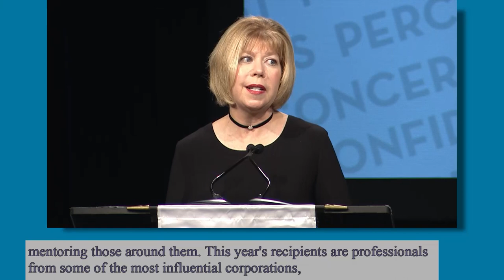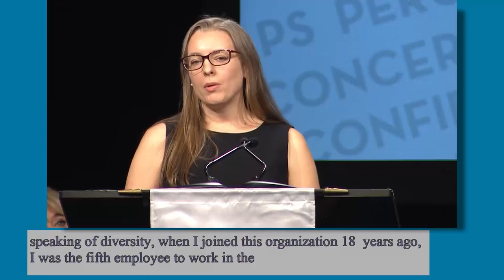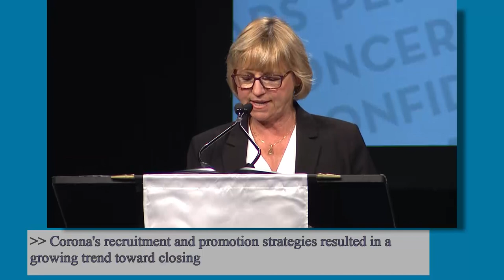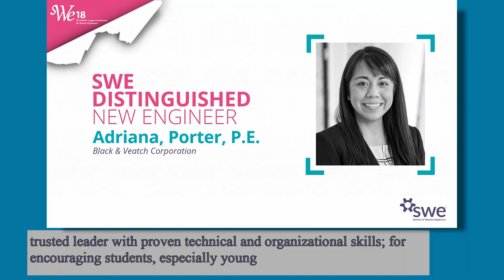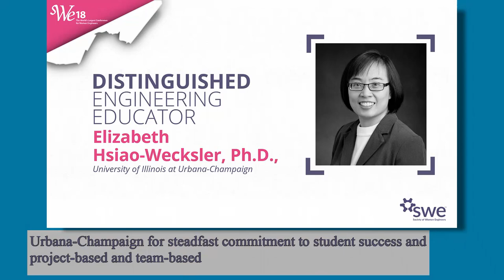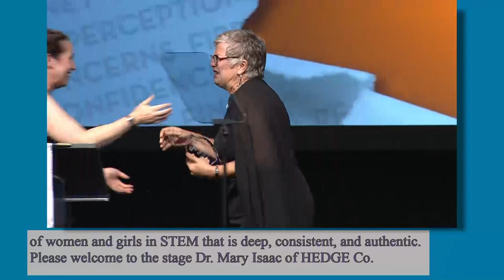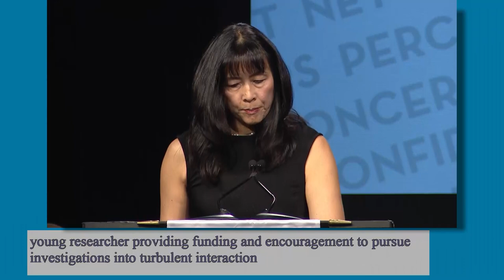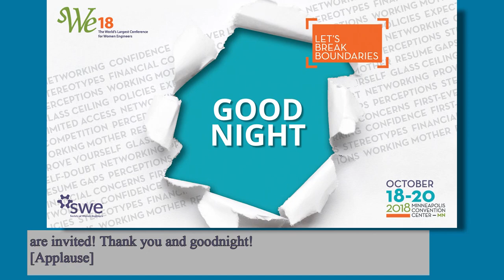WE18 Awards Banquet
The Society of Women Engineers (SWE) congratulates the recipients of its annual awards program. SWE Awards recognize individuals who have proven to be innovators and leaders in their local communities, the STEM community and the future generation of STEM. SWE award recipients include professionals and collegiates from influential businesses, corporations and universities across the globe who play an integral role in the support and advancement of women in engineering.

This year’s award recipients were formally recognized at the WE18 Awards Ceremony on Oct. 20, 2018, in Minneapolis, MN.

The awards recipients are as follows:

Achievement Award –
Jacqueline Chen, Ph.D., Sandia National Laboratories

Advocating Women in Engineering Award –
Stacey DelVecchio, F.SWE, Caterpillar Inc.
Rose-Margaret Ekeng–Itua, Ph.D., Ohlone College
Mary Isaac, Ph.D., F.SWE, HEDGE Co.
QuynhGiao N. Nguyen, Ph.D., NASA
Kristin Robertson, The Boeing Company

Distinguished Engineering Educator Award –
Elizabeth Hsiao-Wecksler, Ph.D., University of Illinois at Urbana-Champaign

Distinguished Service Award –
Nora Lin, Northrop Grumman Corporation
Linda M.S. Thomas, F.SWE, The Boeing Company

Emerging Leader Award –
Lynn Davenport, Medtronic
Rebekah Feist, Ph.D., The Dow Chemical Company
Dayna Johnson, P.E., LEED AP, GE Power
Maureen Masiulis, Ball Aerospace
Angel McMullen-Gunn, United Technologies Aerospace Systems
Ana Luisa Mendoza, Northrop Grumman Corporation
Ana Paula Ribeiro Marimoto, Cummins
Eileen Vélez-Vega, P.E., Kimley-Horn Puerto Rico, LLC
Alexis Wasserman, Ph.D., Merck & Co., Inc.
Theresa Wesley, Booz Allen Hamilton

Fellow Grade –
Elizabeth Bierman, Comcast
Pamela Dingman, P.E., Lancaster County, Nebraska
Cindy Hoover, Spirit AeroSystems, Inc.
Gina Janke, Modine Manufacturing Company
Andrea Karalus, Pratt & Whitney
Mary Roybal, Ph.D., Raytheon Missile Systems
Alyse R. Stofer, Medtronic

Global Leadership Award –
Mariana Karam, John Deere
Kimberly Pittel, Ford Motor Company
Gail Heck-Sweeney, Keysight Technologies

Global Team Leadership Award –
John Deere Tractor Embedded Architecture, Systems Engineering and Quality Team, led by Rekha Gore

Outstanding Collegiate Member Award –
Saheba Bhatnagar, Rice University
Carlisle DeJulius, Vanderbilt University
Cheryl Fichter, University of California, Davis
Bridget Hegarty, Yale University
Caitlyn Hines, University of Michigan – Ann Arbor
Sarah Lobsenz, The University of Texas at Austin
Abby Pakeltis, University of Illinois at Urbana-Champaign
Francine Reyes-Vega, University of Puerto Rico Mayagüez Campus
Kelsey Riffle, ArcelorMittal
Catharine Rose Scoboria, Villanova University

Outstanding SWE Counselor Award –
Ann Peedikayil, Caterpillar Inc.

Prism Award –
Kris Acosta, Northrop Grumman Corporation
Vicki Dawkins, Emerson Hermetic Motor
Deena Disraelly, Ph.D., Institute for Defense Analyses
Anca Eisele, John Deere
Katie Thorp, Ph.D., Air Force Research Laboratory, posthumously

Rodney D. Chipp Memorial Award –
Thomas A. Kennedy, Ph.D., Raytheon Company
Paul Sowerby, C.Eng., F.I., Mech.E., Cummins Inc.
Naval Surface Warfare Center Corona Division

Spark Award –
Kerrie Greenfelder, P.E., Burns & McDonnell
Anne McLaren, Ph.D., Cummins Inc.
Vikki Mueller Espinosa, Intel Corporation
Gena Vitale, General Motors
Shen-Hui Wu, Northrop Grumman Corporation

Suzanne Jenniches Upward Mobility Award –
Cindy Wallis-Lage, Black & Veatch Corporation

SWE Distinguished New Engineer Award –
Letia Blanco, Raytheon Company
Kaitlyn J. Bunker, Ph.D., P.E., Rocky Mountain Institute
Paola Chavira, SoCalGas
Stephanie Foege, Ambitech, a Zachry Group company
Natalie Miller, James G. Davis Construction Corporation
Amy Jo Moore, Northrop Grumman Corporation
Rupali Patil, John Deere
Adriana Porter, P.E., Black & Veatch
Cathleen Saunders, P.E., Quible & Associates, P.C.
Cassandra Zook, Naval Surface Warfare Center, Philadelphia Division